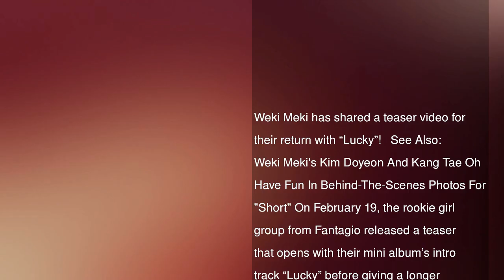Watch: Weki Meki Gives A Glimpse Of Fierce Comeback In New Teaser Video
Weki Meki has shared a teaser video for their return with “Lucky”!